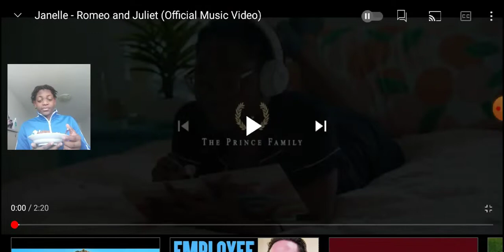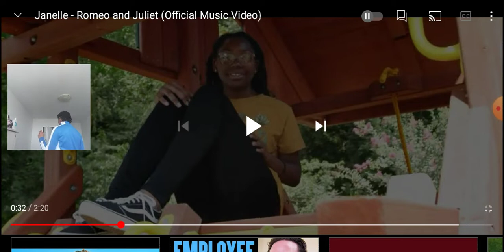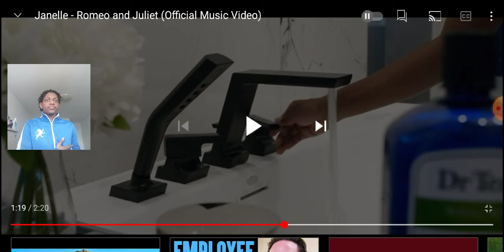Janelle - Romeo & Juliet (official music video) | Reaction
This was a dope song ngl

Don't ever give up stay focused

God is love repent, Amen